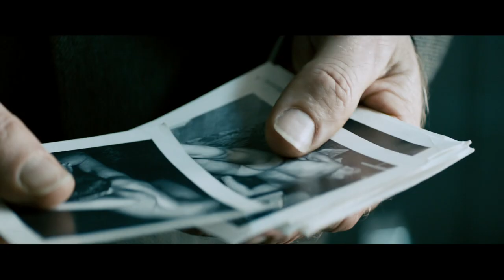Elephant song : Official movie trailer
Au cinéma dès le 20 février 2015
Avec Xavier Dolan, Bruce Greenwood, Catherine Keener, Carrie-Anne Moss , Guy Nadon